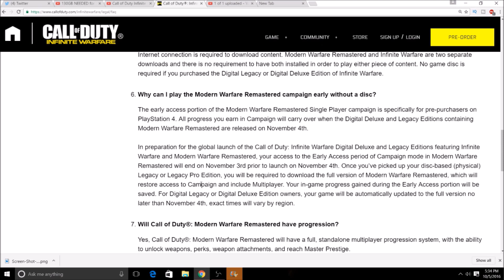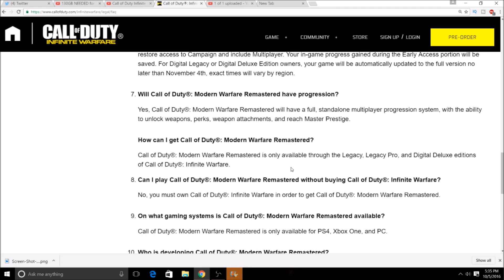Infinite Warfare Disc is REQUIRED to Play MW Remastered For Both Xbox One/PS4